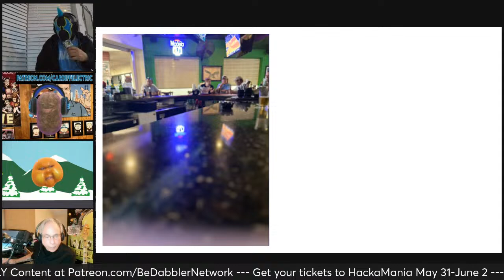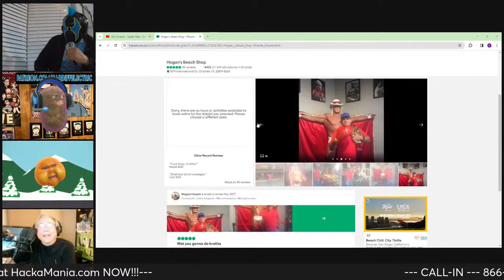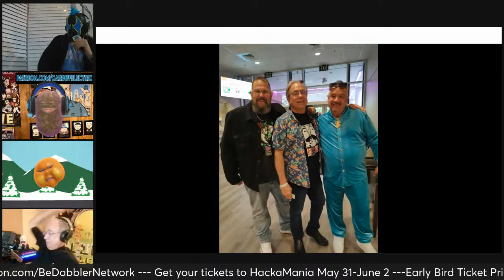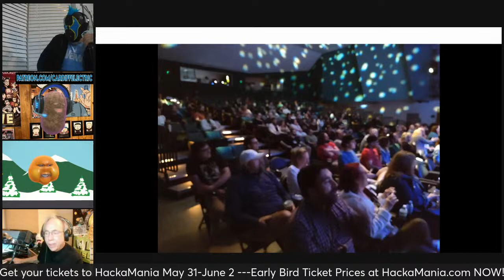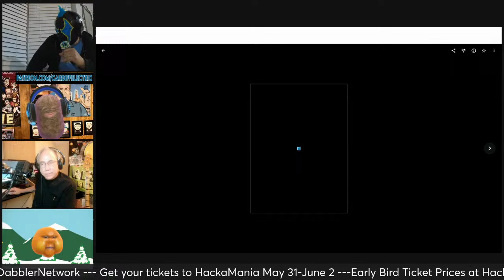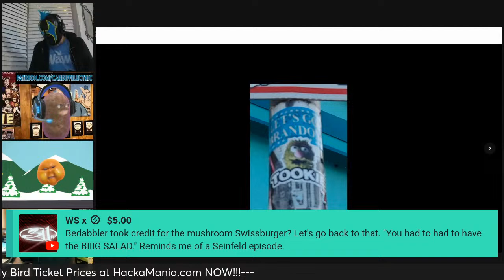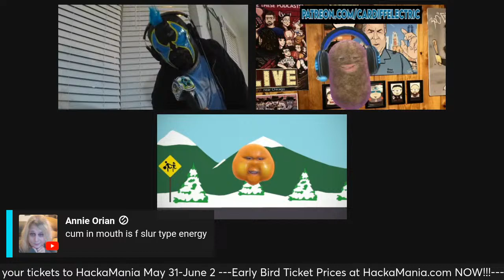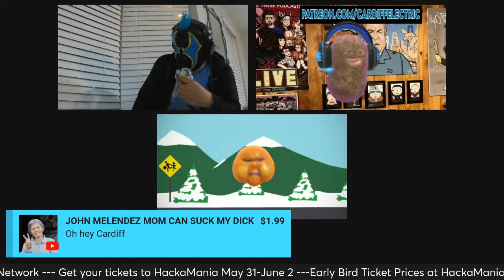BeDabblin LIVE on the Road: WATP LIVE Wrap-Up Show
We reveal everything Karl Hamburger demanded us not reveal about last weekends WATP LIVE event. Plus this week in Dabblin

Come see Tookie,Cardiff and OJ LIVE March 22nd in Largo, Florida for WATP/ROC
Tickets Available Now at WATPLive.com

in Las Vegas May 31-June 2nd

Visit: TookieSoup.com

Sign Up for our $3.99 Beloved Chattah Membership Tier to get all BeDabbler Exclusive Content!!!

Follow El Horrible on Twitter at: @BeDabbler
Follow OJ on Twitter: @ObnoxiousJohn
Follow Cardiff Electric: @cardiffelectric

Call ot TOOKIE-6854 ANYTIME and leave us a Voice Mail that will most likely be played on the show at some point.

BeDabblin LIVE's theme is written, performed and recorded by @daytraitorCO

Thank you all for the Super Chats, Super Thanks and Overall Support!